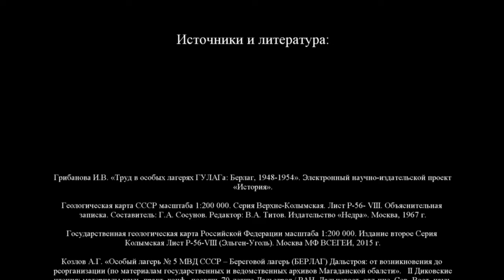ЭПОХА ДАЛЬСТРОЯ часть 5. Поселок Каньон.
Когда знаешь историю поселка, все эти заброшенные дома и заросшие деревьями улицы как будто наполняются людьми и ты уже смотришь на заброшенный поселок иначе. Ты не бродишь, бесцельно смотря на разруху: в сгнивших стенах, черных глазницах окон появляется смысл.
Источники и литература:
Грибанова И.В. «Труд в особых лагерях ГУЛАГа: Берлаг, 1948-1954». Электронный научно-издательской проект «История».

Геологическая карта СССР масштаба 1:200 000. Серия Верхне-Колымская. Лист Р-56- VIII. Объяснительная записка. Составитель: Г.А. Сосунов. Редактор: В.А. Титов. Издательство «Недра». Москва, 1967 г.

Государственная геологическая карта Российской Федерации масштаба 1:200 000. Издание второе Серия Колымская Лист Р-56-VIII (Эльген-Уголь). Москва МФ ВСЕГЕИ, 2015 г.

Козлов А.Г. «Особый лагерь № 5 МВД СССР – Береговой лагерь (БЕРЛАГ) Дальстроя: от возникновения до реорганизации (по материалам государственных и ведомственных архивов Магаданской обалсти».   II Диковские чтения: материалы науч.-практ. конф., посвящ. 70-летию Дальстроя / РАН, Дальневост. отд-ние, Сев.-Вост. науч. центр, Сев.-Вост. комплекс. НИИ. Магадан: СВКНИИ, 2002

Газета «Металл Родине» от 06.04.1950 № 35
Газета «Металл Родине» от 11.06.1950 № 54
Газета «Металл Родине» от 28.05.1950 № 50
Газета «Металл Родине» от 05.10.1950 № 87
Газета «Металл Родине» от 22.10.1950 № 93